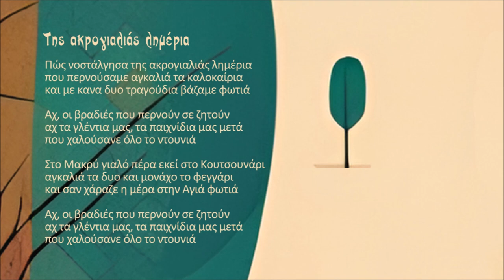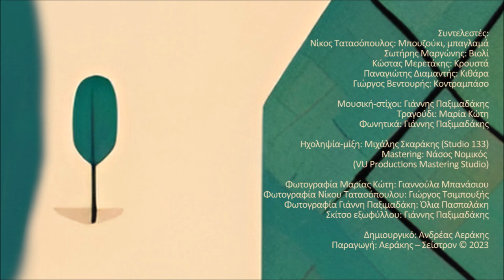Της ακρογιαλιάς λημέρια - Μ. Κώτη - Γ. Παξιμαδάκης - Ν. Τατασόπουλος | Official Audio Release © 2023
Πώς νοστάλγησα της ακρογιαλιάς λημέρια
που περνούσαμε αγκαλιά τα καλοκαίρια
και με κανα δυο τραγούδια βάζαμε φωτιά

Αχ, οι βραδιές που περνούν σε ζητούν
αχ τα γλέντια μας, τα παιχνίδια μας μετά
που χαλούσανε όλο το ντουνιά

Στο Μακρύ γιαλό πέρα εκεί στο Κουτσουνάρι
αγκαλιά τα δυο και μονάχο το φεγγάρι
και σαν χάραζε η μέρα στην Αγιά φωτιά

ΑΛΛΟΥ ΜΕ ΒΓΑΖΕΙ Ο ΔΡΟΜΟΣ - ΜΑΡΙΑ ΚΩΤΗ - ΓΙΑΝΝΗΣ ΠΑΞΙΜΑΔΑΚΗΣ - ΝΙΚΟΣ ΤΑΤΑΣΟΠΟΥΛΟΣ

Φτιάχνοντας τα εννιά λαϊκά τραγούδια αυτού του δίσκου σκέφτηκα πόσο σημαντικό εκτός από τη σύνθεση είναι να έχεις τους κατάλληλους φίλους για να βγει ένα αρμονικό, μα πάνω απ’ όλα έμψυχο αποτέλεσμα. Η Μαρία Κώτη έχει μια απίστευτη αμεσότητα και μια ανθρωπιά στη φωνή της που όση ώρα ηχογραφούσαμε μου έδινε πάμπολλες εικόνες και συναισθήματα και το αίσθημα ότι ζει απόλυτα αυτό που τραγουδά.
Την ενορχήστρωση και το εκτελεστικό έργο ανάλαβε ο Νίκος Τατασόπουλος: ένας από τους σημαντικότερους μουσικούς που έχουμε στη λαϊκή μας μουσική. Ο Νίκος μας ζωγράφισε στην κυριολεξία με χρώματα ανεξίτηλα και καθαρά τα τραγούδια μας.
Τέλος, ο Ανδρέας και ο Μιχάλης Αεράκης οι πολύ καλοί μου φίλοι πίστεψαν από την αρχή αυτή τη δουλειά και τηναγκάλιασαν στις μουσικές εκδόσεις «Σείστρον».
Καλή ακρόαση λοιπόν φίλοι μου και καλό μουσικό ταξίδι !

Γιάννης Παξιμαδάκης

Περιεχόμενα:
1. Αλλού με βγάζει ο δρόμος 3:08
2. Αχ τα όνειρά μου 3:16
3. Τα γραφτά 4:18
4. Της ακρογιαλιάς λημέρια 2:46
5. Πρωτομαγιά 3:51
6. Τρελός χαβάς 4:21
7. Τα χατίρια 3:45
8. Ουζουξήδες και ρακουδηστές 2:31
9. Η ξενιτιά 2:49

Συντελεστές:
Νίκος Τατασόπουλος: Μπουζούκι, μπαγλαμά
Σωτήρης Μαργώνης: Βιολί
Κώστας Μερετάκης: Κρουστά
Παναγιώτης Διαμαντής: Κιθάρα
Δήμος Βουγιούκας: Ακορντεόν
Γιώργος Βεντουρής: Κοντραμπάσο

Μουσική-στίχοι: Γιάννης Παξιμαδάκης
Τραγούδι: Μαρία Κώτη
Φωνητικά: Γιάννης Παξιμαδάκης

Ηχοληψία-μίξη: Μιχάλης Σκαράκης (Studio 133)
Mastering: Νάσος Νομικός
Ηχοληψία φωνών: Βαγγέλης Αποστόλου (Studio Vasmaris)

Φωτογραφία Μαρίας Κώτη: Γιαννούλα Μπανάσιου
Φωτογραφία Νίκου Τατασόπουλου: Γιώργος Τσιμπουξής
Φωτογραφία Γιάννη Παξιμαδάκη: Όλια Πασπαλάκη
Σκίτσο εξωφύλλου: Γιάννης Παξιμαδάκης